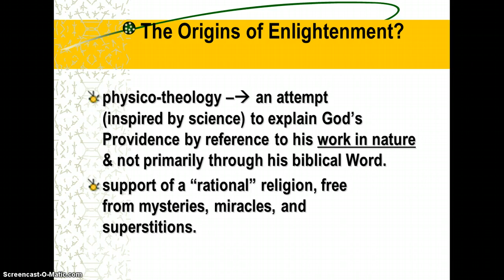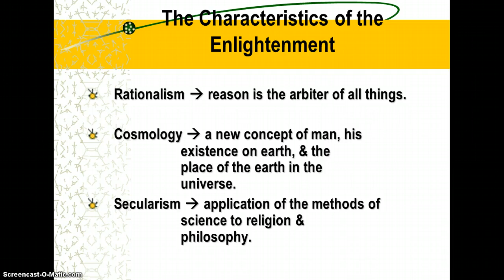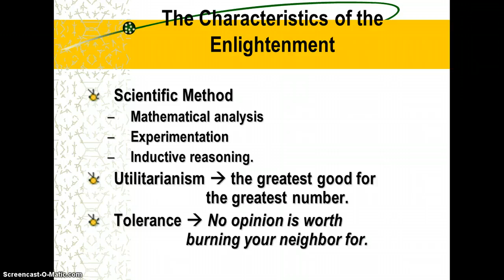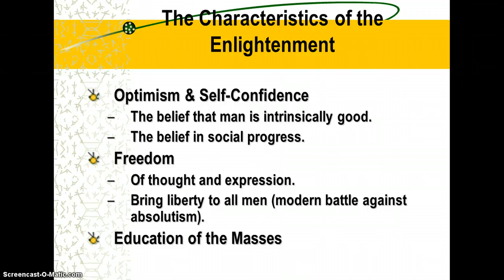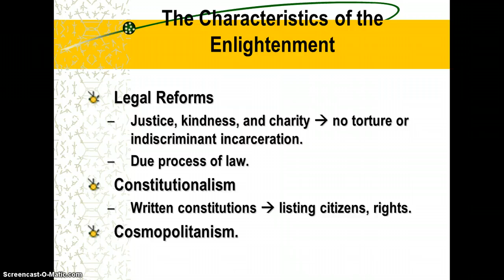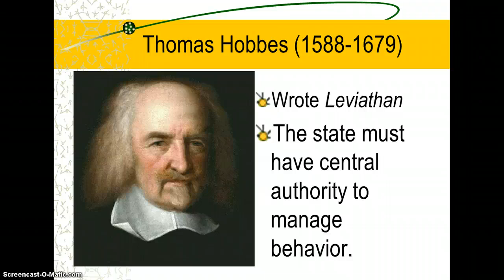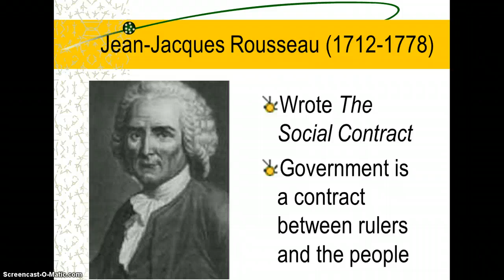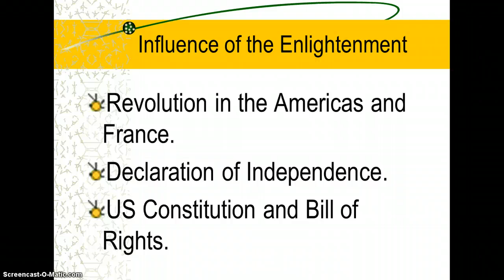The Age of Reason & The Enlightenment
In this video I talk about the Age of Reason better known as the Age of Enlightenment in Europe. I talk about Deism, Pantheism, Rationalism, Cosmology, Secularism, the Scientific Method (developed by Muslim scientist Ibn Alhaytham), Utilitarianism, Tolerance, Optimism and Self-Confidence, Freedom, Education of the masses, legal reform, Constitutionalism, Cosmopolitanism, the great debate between religion and reason and the contributions of the Islamic Civilization to the world.